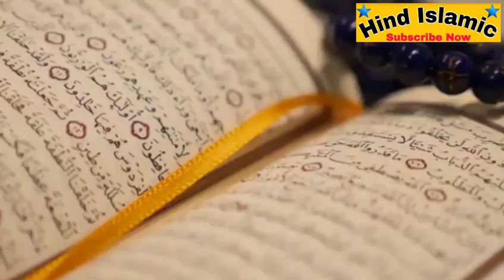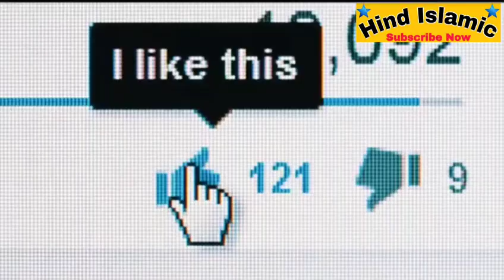Muslim footballer beautiful viral video . mesul ozel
Islamic_short film
Quran_and_Science _in_Hindi
Why do_Muslim_Azan